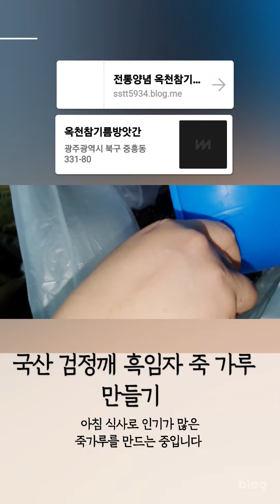블랙푸드죽 검정깨 흑임자죽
아침식사로 인기